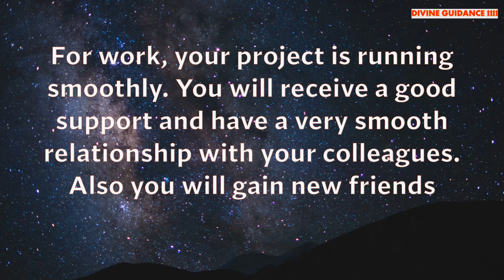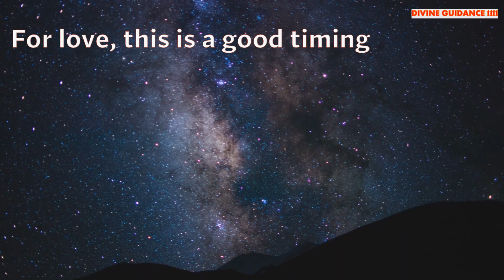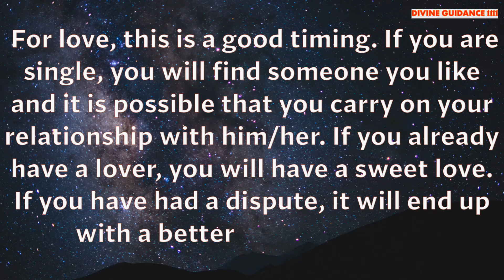You Will Receive Good Support & Relationship || ANGEL TAROT Timeless MESSAGE | Divine Guidance 1111